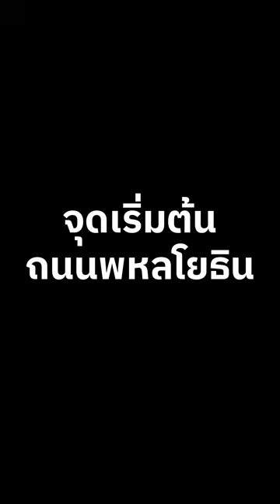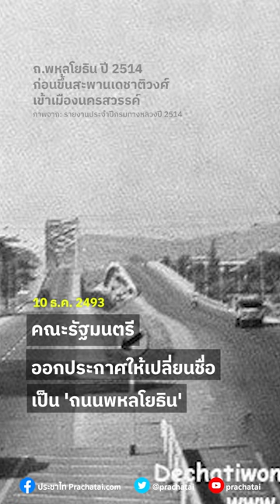'ถนนพหลโยธิน' รำลึกถึงพระยาพหลฯ และเส้นทางสู่ประชาธิปไตย